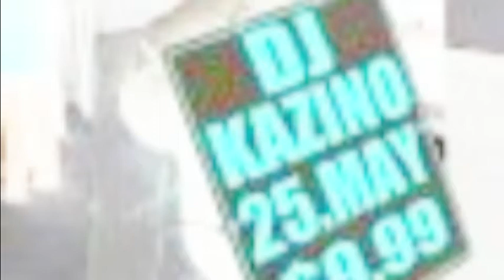Sirens - Things are gettin' better (Munro Remix)